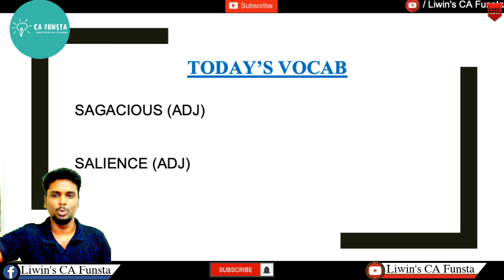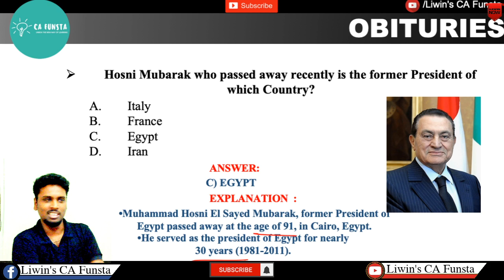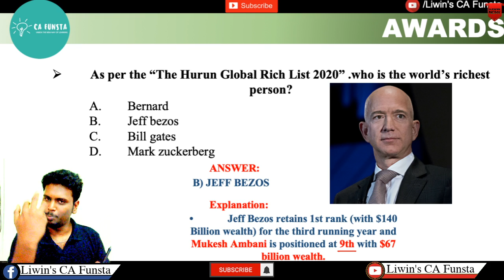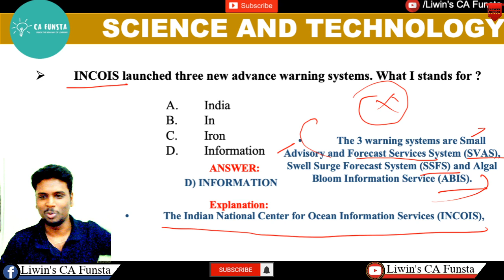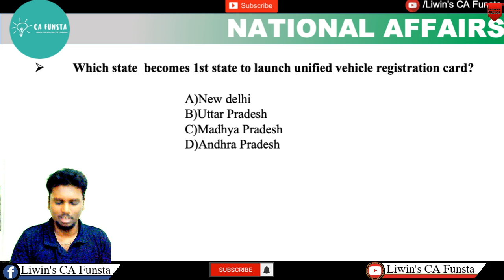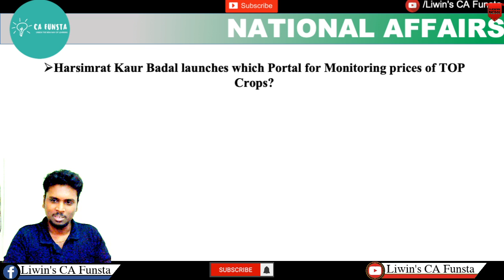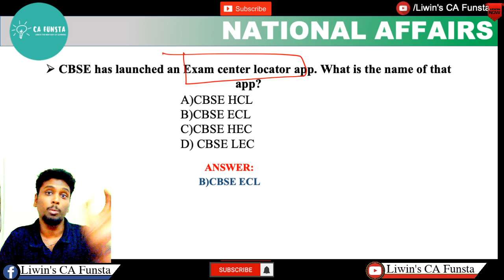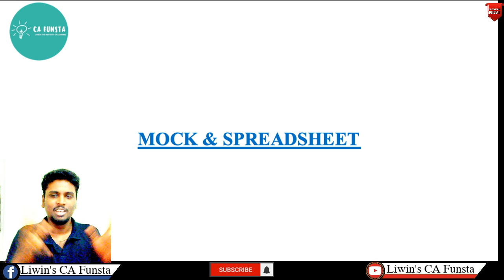Daily Current Affairs | Feb - 26,27 | CA FUNSTA | Mr.Liwin